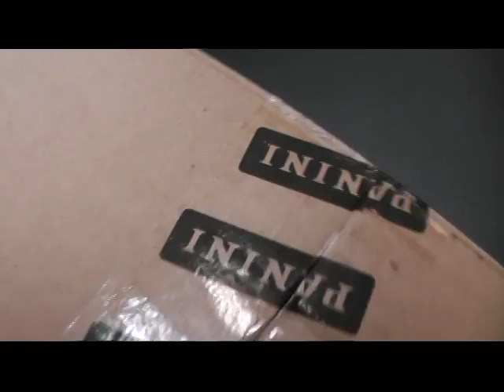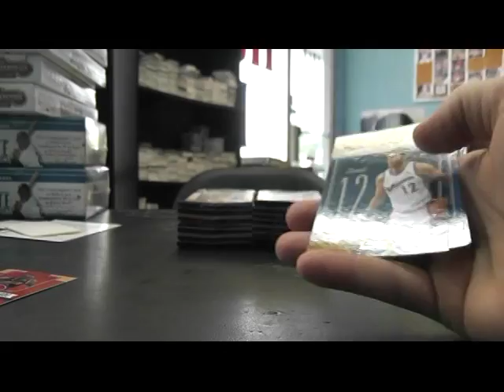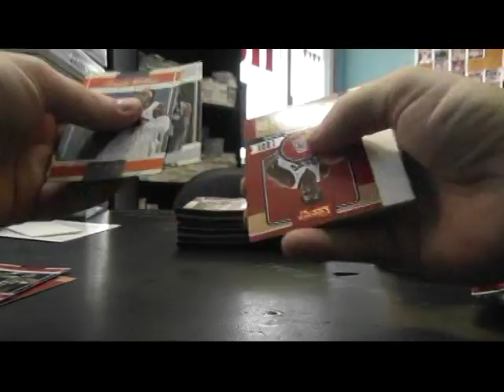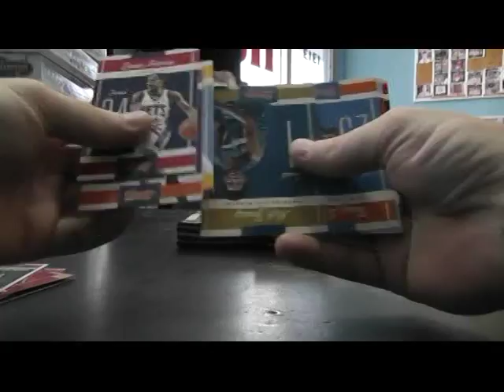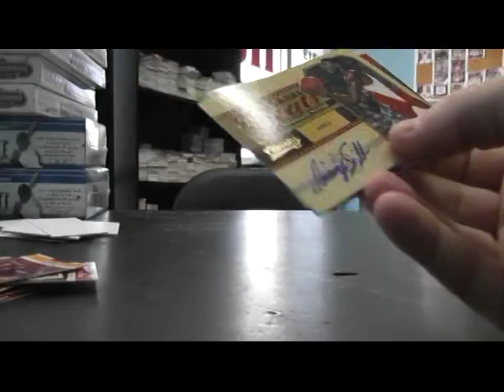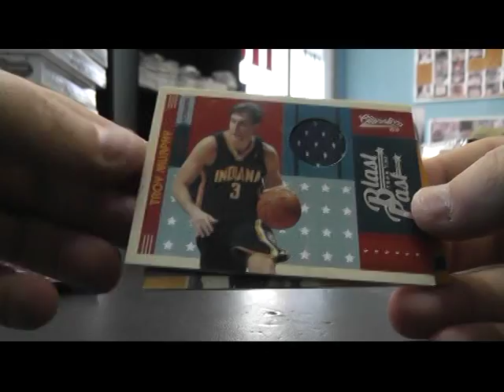Drew's 2010/11 Classics Basketball Box Break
Thanks a lot Drew, Chris J.